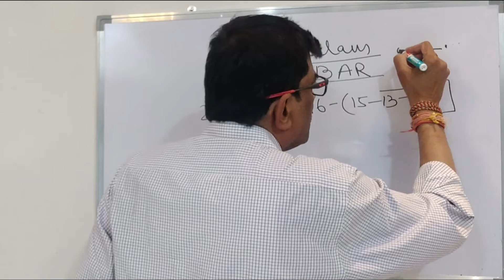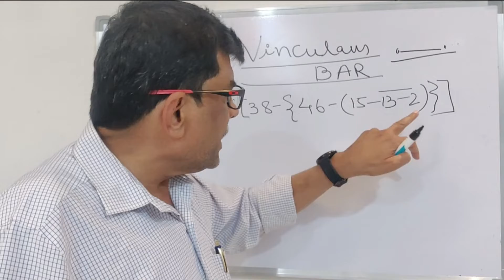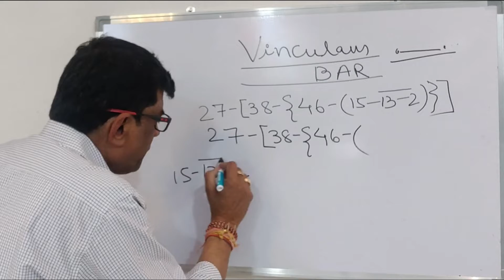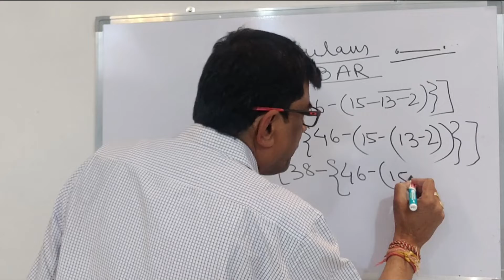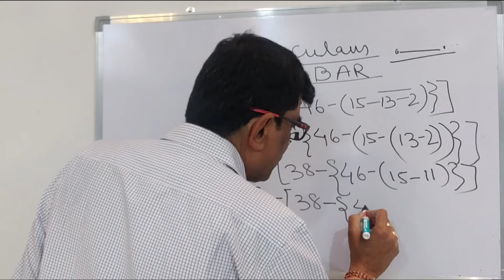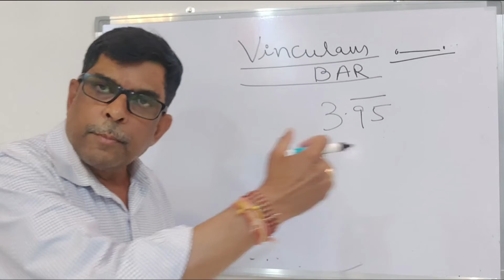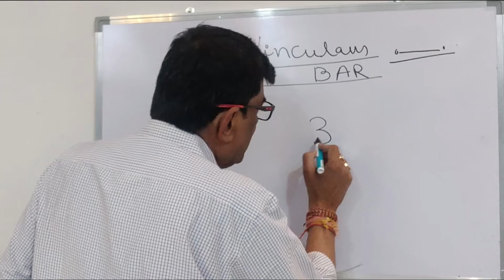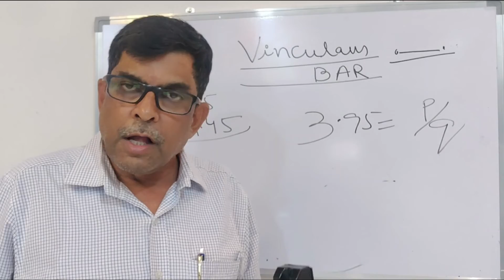What is Vinculum in Maths | Bar Question Math Tricks | Vinculum Solutions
In this tutorial, I have explained What is Vinculum in Maths? I have taught you how to solve Bar questions using VBODMAS Rule. Most of the students are confused about what is vinculum in math, watch this video to understand simplification. I have also given Vinculum solutions and Vinculum Bar Examples for your help.

Our aim is to provide clear concept of topics on Mathematics, Physics and Chemistry so that maximum students may be benefited. We are continuously working on it and trying to share new techniques, developments to our viewers.